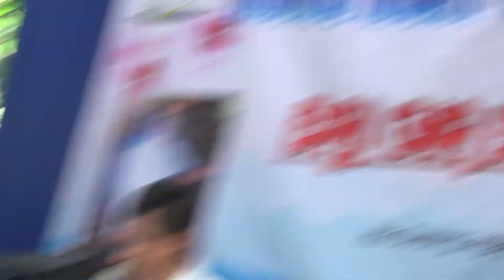5 Hát văn Công cha Đức Nguyên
DVP-Kênh giải trí tổng hợp.ĐT:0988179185